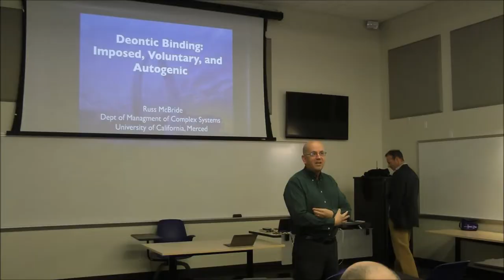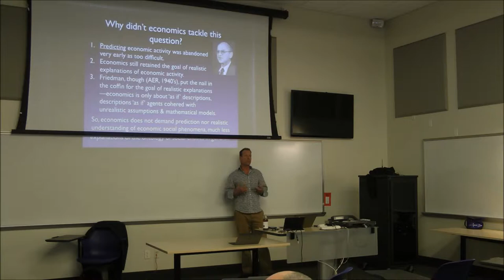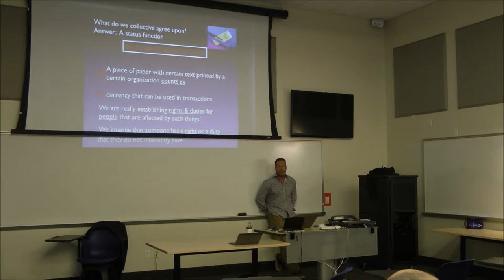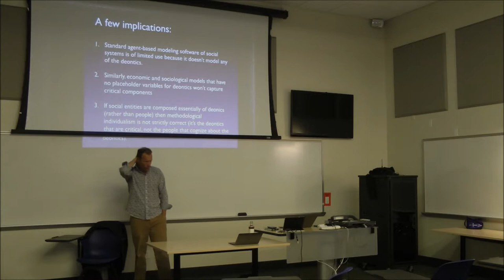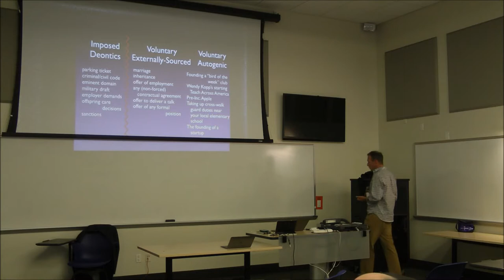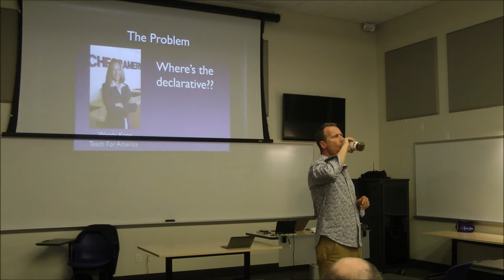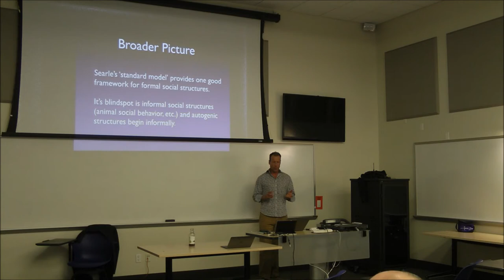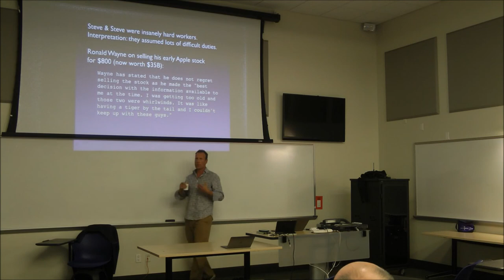Russ McBride MTS Talk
Russ McBride
UC Merced
Deontic binding: imposed, voluntary, and autogenic

Exploration of the structure of social reality, known as ‘social ontology’ or ‘collective intentionality’, has experienced a renaissance in recent decades with the potential for wide-ranging impact across all of the social sciences. On what is arguably the majority view within such efforts, deontics (rights, duties, authorizations  permissions, obligations, etc.) are seen as the foundation of social reality. But we do not yet have a taxonomy of the kinds of deontic structures in play and efforts so far at providing a taxonomy of deontic kinds have shown limited success. One solution is to understand the ways in which deontics bind to an agent (rather than the different types of deontics themselves). There are at least three ways of binding deontic powers to any agent. The first two ways emerge from a distinction between those rights and duties forced upon an agent versus those the agent voluntarily accepts. Within the category of voluntarily accepted deontics, however, there is an interesting subtype which, rather than being created external to the agent, is created, instead, by the agent. There are, then, three important categories of deontic binding: imposed, voluntary, and self-created (autogenic).